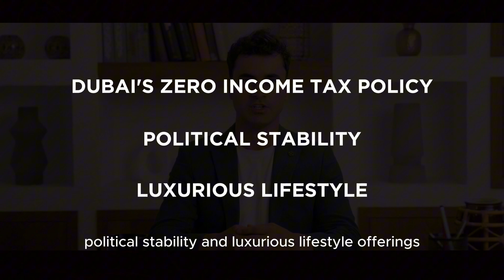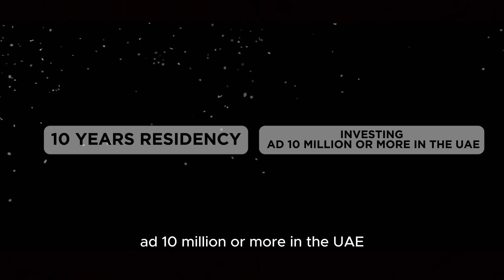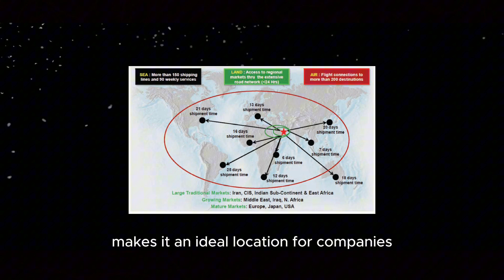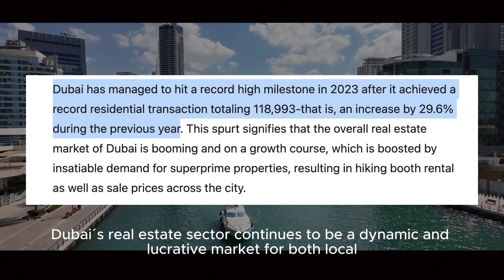The Evolution of Dubai's Real Estate Sector: What to Expect in 2025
Explore the evolution of Dubai's realestatesector and what to expect in 2025. We dive into current trends, key developments, and emerging opportunities in the market . Stay ahead of the curve and discover what's next for dubai property!